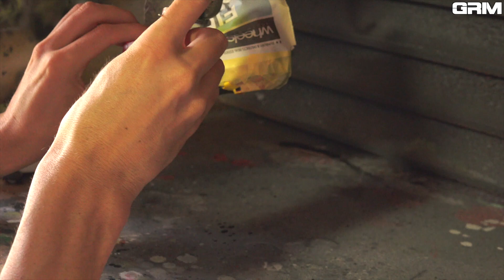Belkits - 2019 Citroen C3 WRC (1/24 Scale) Part4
Welcome to part4 of the Citroen C3 WRC by Belkits at 1/24 scale.

In this video, I'll be demonstrating applying decals to the body and spoilers.
Painting the body red.
Cutting out carbon decals to apply to the rear defuser.
Applying 2pac clear coats to the body.

If you would like to purchase the decals, head straight

Products I used:
1. 3mm Curve masking tape by Tamiya
2. 6mm, 10mm, 18mm Tamiya Masking Tape.
3. Micro Sol by Microscale Industries
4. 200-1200grit Sand Paper from Hardware Store
5. Cotton Swabs
6. RS PRO Tweezers
7. Trojan Knife
8. Carbon Fiber decal by HobbyDesign (HD04-0157)
9. Micro Set by Microscale Industries
10. Pipettes by The Scale Modellers Supplies
11. SMS MASK03 Masking Putty 50G
12. Revell 39604 Contacta
13. Toledo 150mm Stainless Steel Double Sided Metric Ruler